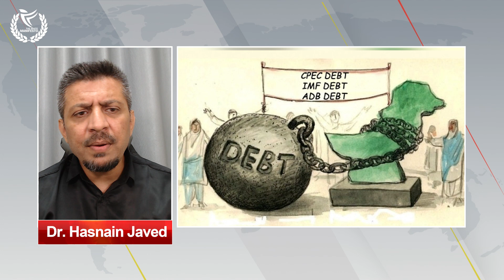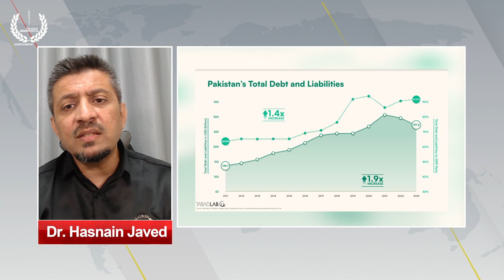TWM | The Economic Toll: How Debt, Stalled Projects & IT Exodus are Shaping Pakistan's Future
TWM | The Economic Toll: How Debt, Stalled Projects & IT Exodus are Shaping Pakistan's Future | Dr. Hasnain Javed | Vlog

In this critical analysis, Dr. Hasnain Javed delves into the pressing economic challenges facing Pakistan today. From the staggering increase in national debt under successive governments to the unfinished special economic zones in Punjab, this vlog uncovers the harsh realities behind the facade of progress. Moreover, explore how restrictive policies and lack of infrastructure are driving Pakistan's IT industry to relocate to Dubai, reminiscent of the textile industry's migration to Bangladesh. This is a must-watch for anyone concerned about the future of Pakistan's economy and the impact on generations to come.

Pakistan economy, national debt, economic challenges, Punjab projects, special economic zones, IT industry, Dubai business, business migration, government policies, investment in Pakistan, CPEC projects, Lahore Knowledge Park, Nawaz Sharif IT City, Shehbaz government, economic analysis, vlog, Dr. Hasnain Javed